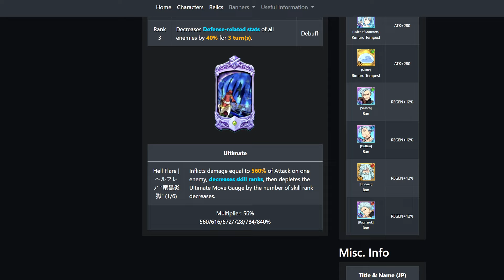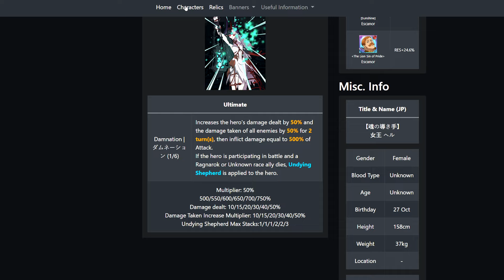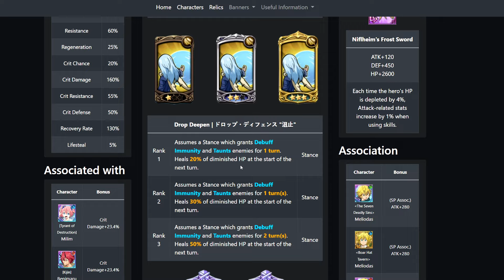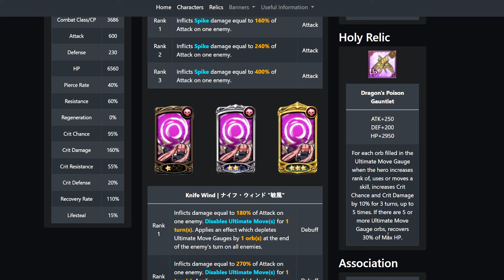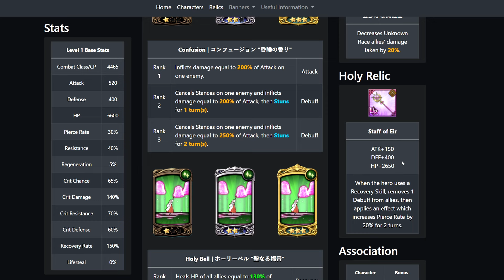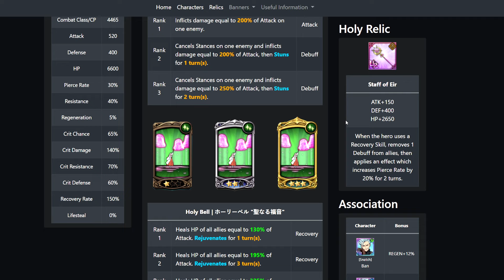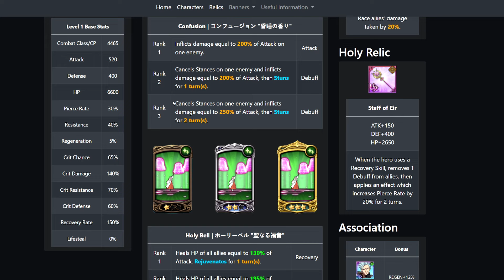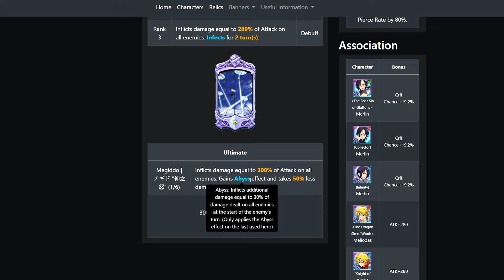5 BUFFS?! RIMURU VAI VOLTAR COM TUDO? O QUE ESPERAR DOS BUFFS DA COLAB DO SLIME - 7DS Grand Cross